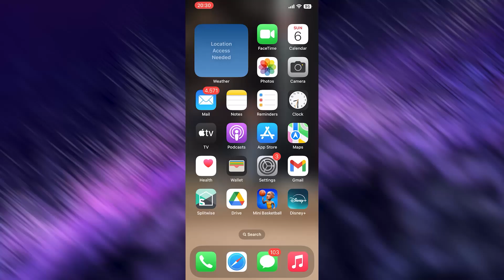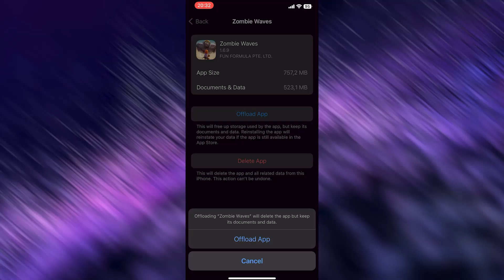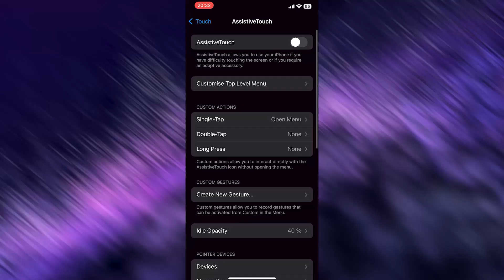Hearthstone - How To Fix Hearthstone Crashing - Mobile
How To Fix Hearthstone Crashes,
how to fix Crashes in Hearthstone ,
Hearthstone Crash Fix,
Hearthstone keeps crashing,
Hearthstone crashing since update,
Hearthstone crashed,
How to fix Hearthstone crash on PC,
Hearthstone Crashing fix pc,
Hearthstone crashing fix,
fix crash Hearthstone ,
how to stop Hearthstone from crashing,
Hearthstone crashing on launch,
Hearthstone crashing windows 11,
Hearthstone keeps crashing,
Hearthstone crash report fix,
Hearthstone crash fixes,
Hearthstone crashing when joining party,